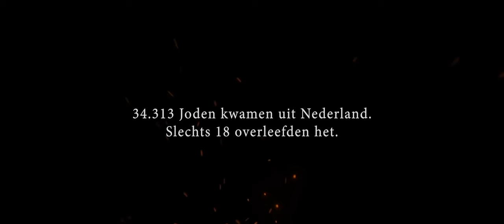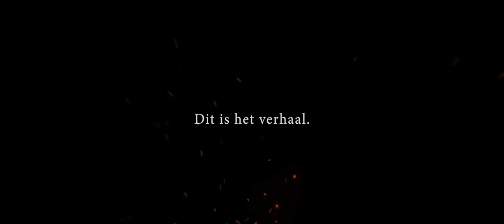Sobibor trailer | Nu overal verkrijgbaar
Bekijk hier de trailer van Sobibor. De film is nu ook te zien op Netflix!

SOBIBOR vertelt het indrukwekkende verhaal van de grote ontsnapping uit het Nazi-concentratiekamp Sobibór in bezet Polen. In 1942 en 1943 worden 170.165 mensen gedeporteerd naar Sobibór, onder wie 34.323 Nederlandse Joden. De Joodse Sovjetofficier Aleksandr Pechersky is een van de krijgsgevangenen; vastbesloten aan de hel van het kamp te ontkomen bedenkt hij met enkele medegevangenen in het diepste geheim een plan. Onder Pechersky’s leiding gebeurt het onmogelijke. Op 14 oktober 1943 komen honderden gevangenen in opstand tegen de Nazi’s en vechten zich een weg naar buiten.

Op 14 oktober 2018 herdenken we deze heldhaftige opstand van 75 jaar geleden. Slechts achttien van de 34.323 Nederlandse gedeporteerden overleefden de oorlog.